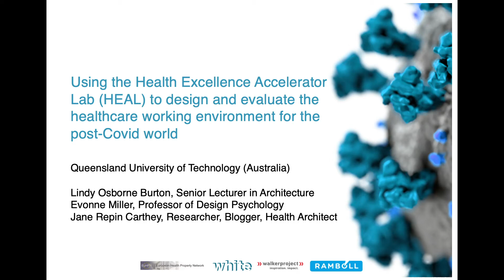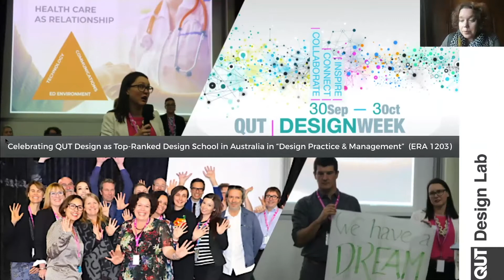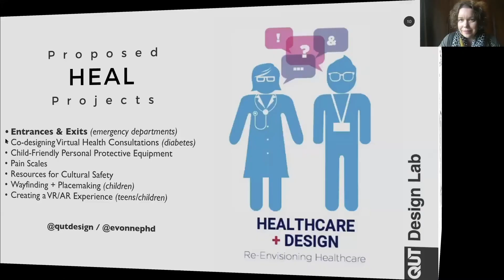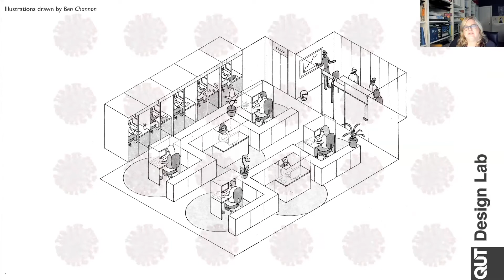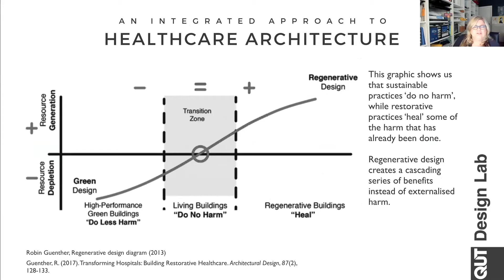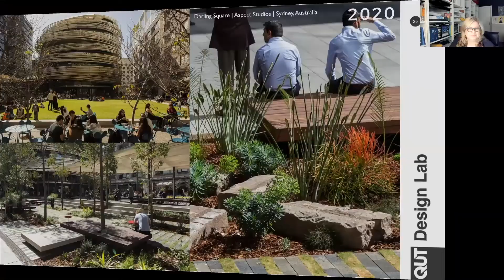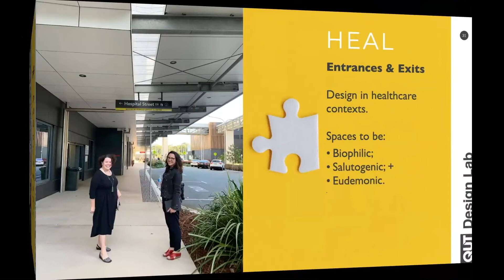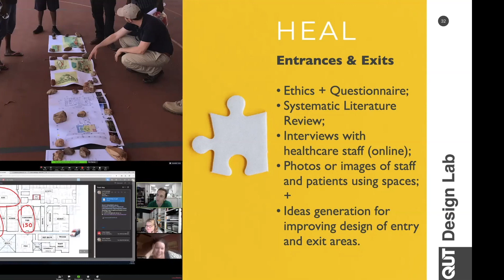Using the Health Excellence Accelerator Lab to Design and Evaluate for the post-Covid World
Join Lindy Osborne Burton, Senior Lecturer in Architecture, Evonne Miller, Professor of Design Psychology and Jane Repin Carthey, Researcher, Blogger and Health Architect for their keynote directly from the Queensland University of Technology (Australia). They give us an insight into the Health Excellence Accelerator Lab (HEAL)and how they are using it to design and evaluate the healthcare working environment for the post-Covid world.

Background to this webinar series:
An international working group consisting of the European Health Property Network, walkerproject, White Architects and Ramboll has worked on deriving strategies for resilient healthcare systems based on 30+ case studies. In this webinar the focus was on facing a second wave while re-establishing normal operations.